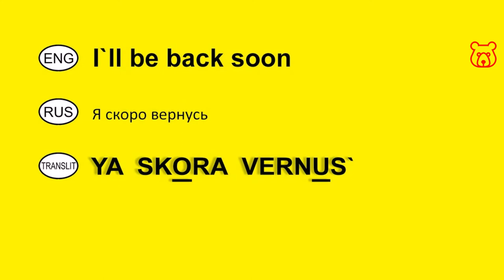How to say in Russian 'I`ll be back soon ! '